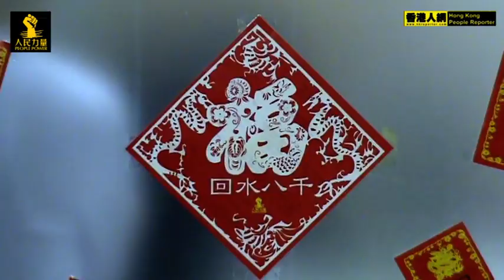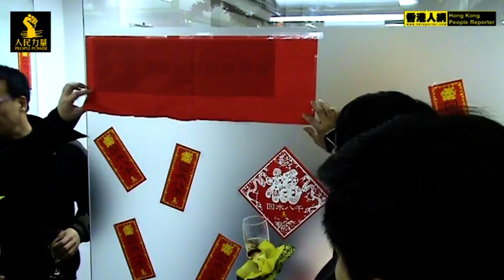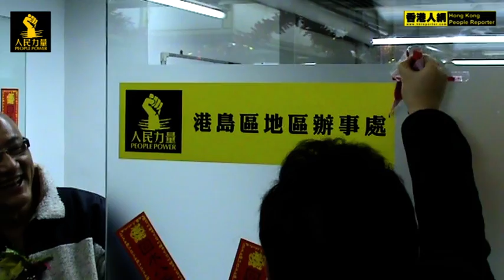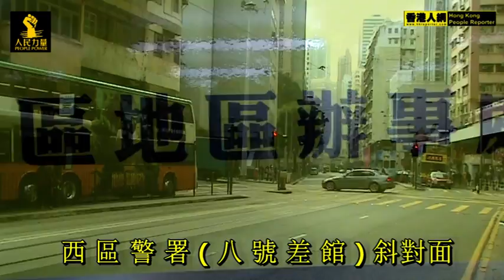20120204 人民力量港島區辦事處開幕 [HKRNEWSGROUP]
為慶祝港島區辦事處開幕，本會人民力量謹訂於2012年2月4日(星期六) 下午2時30分假西環德輔道西259-269號銀行大廈MRT消費站地舖舉行開幕典禮。

☆ 香港人網記者團隊 ☆
HKRNEWSGROUP 的頻道